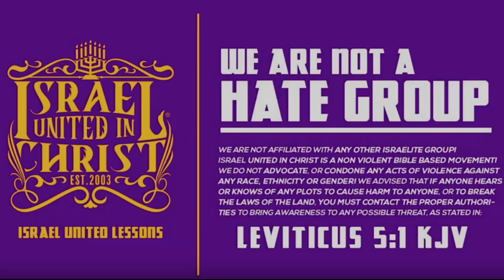This Shirt Can't Save You Bro